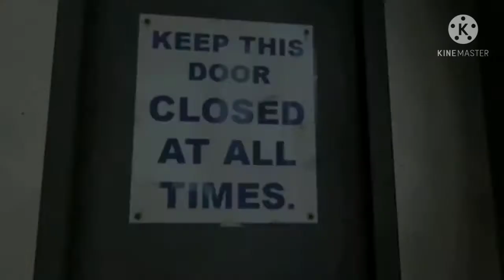Meet the Spy but censored with memes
Team Fortress 2 belong to Valve